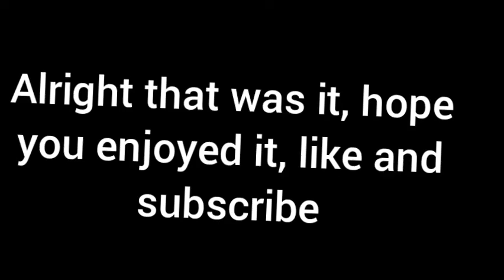Alto's adventure play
Playing until I die challenge (ft. llamas)